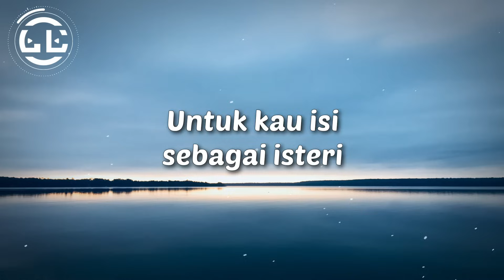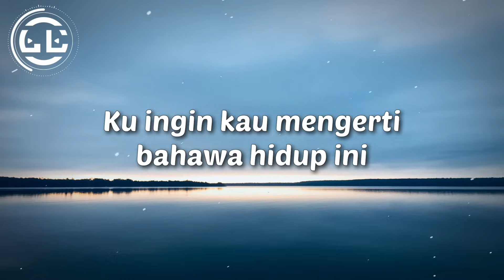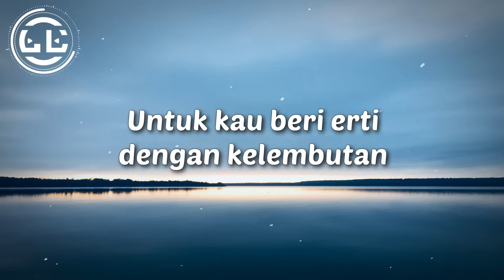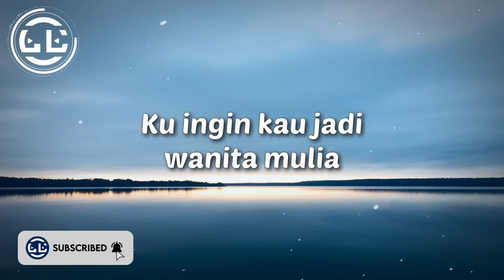Kopratasa - Permata Untuk Isteri (Lyrics)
🎵Lyrics video for Permata Untuk Isteri by Kopratasa

🎤Lyrics Permata Untuk Isteri by Kopratasa

Telah ku siapkan
Satu daerah paling sunyi
Dalam hati ini
Untuk kau isi sebagai isteri

Untuk kau penuhi
Dengan kemuliaan seorang wanita
Untuk kau beri erti dengan kelembutan
Untuk kau hargai dengan kasih sayang

Ku ingin kau jadi wanita mulia
Yang tahu harga budi dan hati
Seorang lelaki bernama suami
Kerana engkau isteri
Ku ingin kau mengerti bahawa hidup ini
Tak semudah yang kita janjikan
Yang kita janjikan
Kerana kau isteriku

Kerana engkau isteri
Yang kita janjikan
Kerana kau isteriku